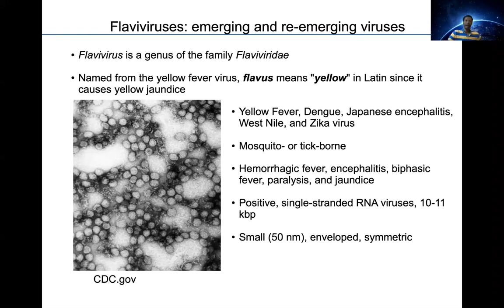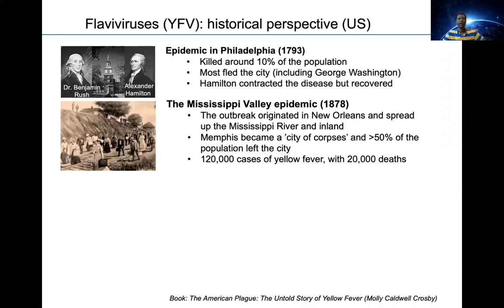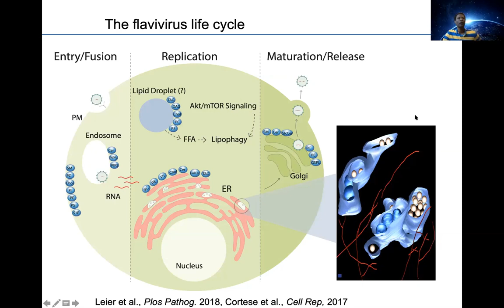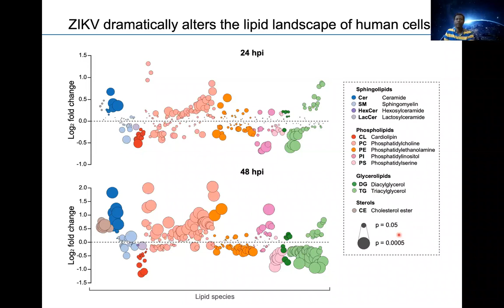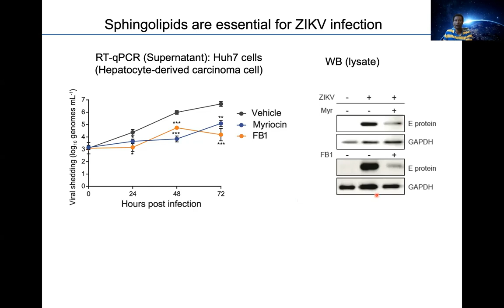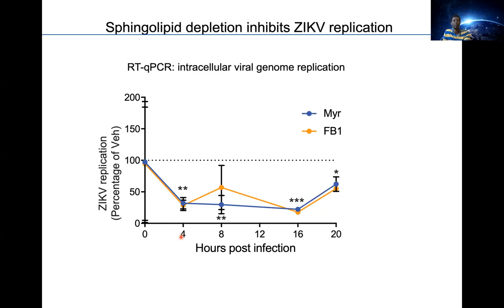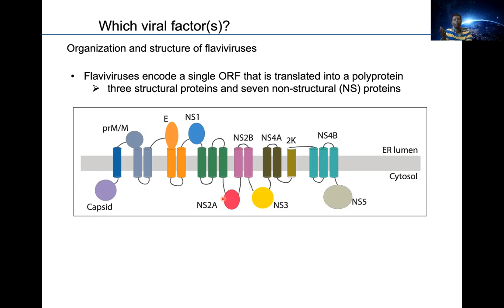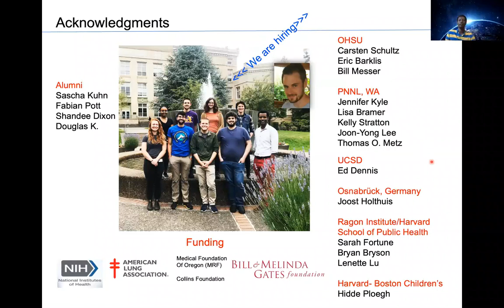A tug-of-war: Flaviviruses and the hijacking of lipid pathways - Sep 7th 2020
Fikadu Tafesse from Oregon Health Science University describes how Zika virus remodels lipid metabolism of human cells to promote viral infection and replication. He also discusses how identifying and targeting key lipid pathways involved may be a strategy for reducing infectivity and virulence of Zika.